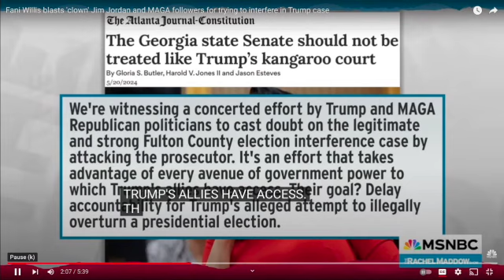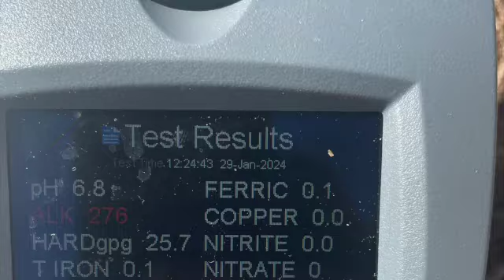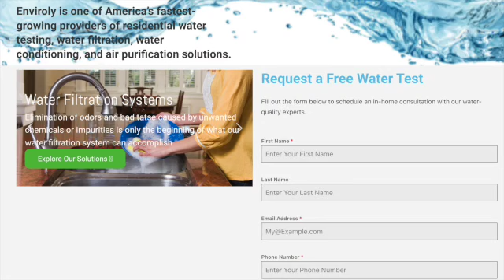Fani Willis Calls Jim Jordan a Clown and claims MAGA followers came after her for false reasons.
Fulton County, Georgia District Attorney Fani Willis talks with Rachel Maddow about Georgia state Republican politicians following the lead of Rep. Jim Jordan to abuse their political positions to try to interfere in the criminal prosecution of Donald Trump by attacking her and her office.